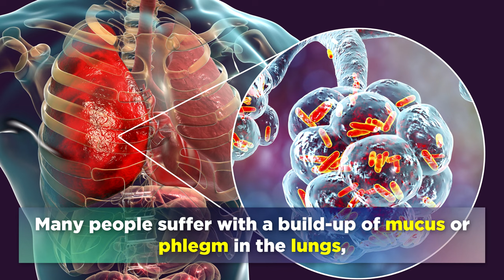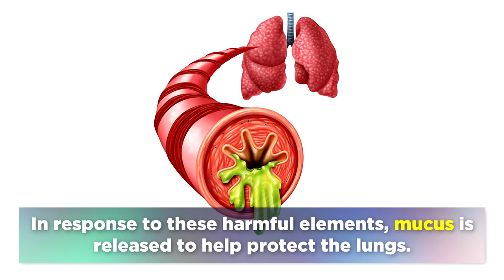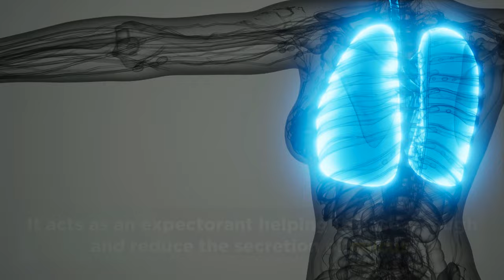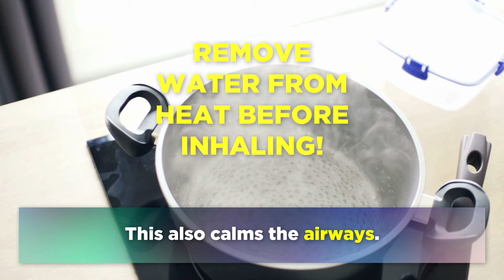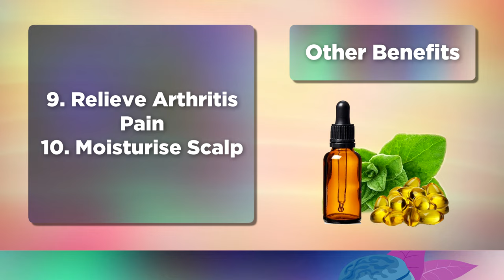Oregano Oil For Lung Health (Clearing Mucus & Viruses)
In this video we explore the benefits of Oregano Oil for Lung Health and clearing mucus and viruses.

Wild Oregano Oil was used by the ancient Greeks as a natural medicine and it's still used today to reduce coughing, mucus, respiratory infections and sinus infections.

Oregano oil is made from concentrated oregano leaves, which contain active compounds such as thymol, carvacrol and Rosmarinic acid. Each of these phenols has been shown to have numerous health benefits, particularly for respiratory health and in clearing mucus from the lungs as an expectorant.

▶️ Top Recommended Supplements:
Below I've listed some of my favorite oregano oil supplements with high carvacrol content.

🌿 Oregano Oil Capsules
🌿 Wild Oregano Essential Oil

▶️ 00:00 - Intro
▶️ 00:44 - Lung Health
▶️ 01:17 - Oregano Oil Benefits
▶️ 03:30 - Other Benefits

Graphics Credits: Vecteezy.com